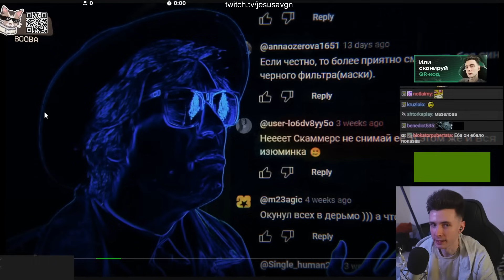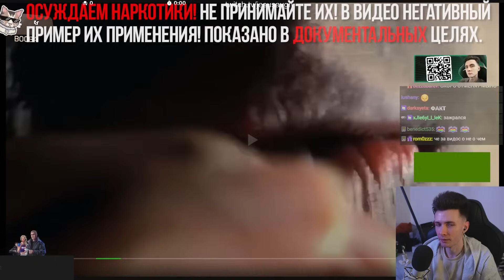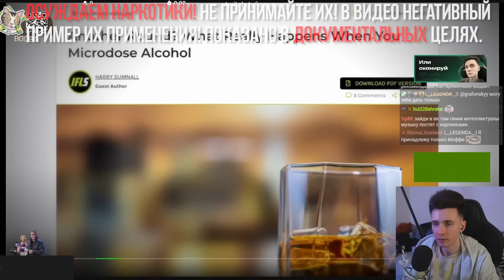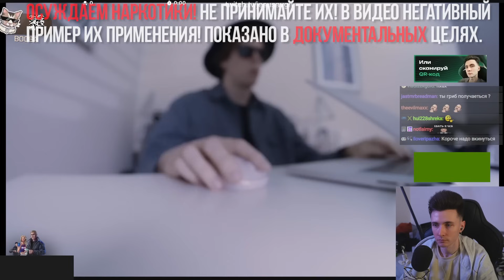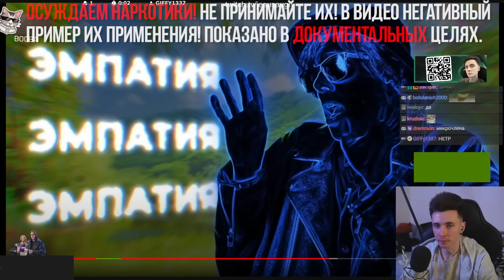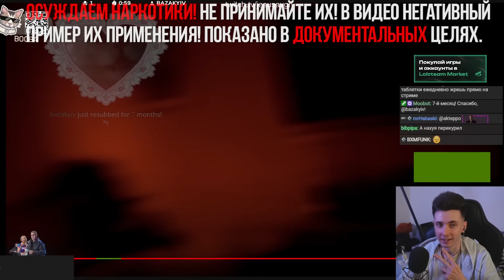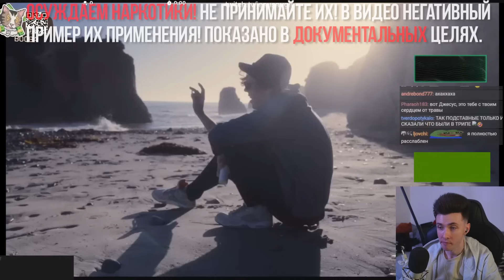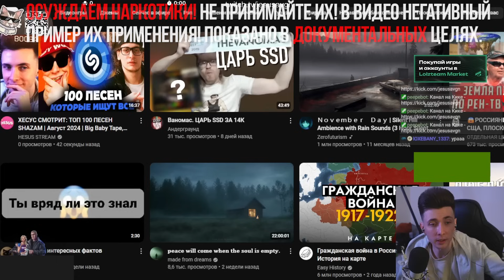ХЕСУС СМОТРИТ: Мухоморы + L$D: чуть не Умер, но Снял Маску | SCAMMERS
хесус hesus стример стрим дед смотрит ded реакция смотрит обзор записи stream нарезки хайлайты хайлайт рофлс рофлы rofls хайлайт scammers таро нфт без маски разоблачение скамерс скаммерс снял маску